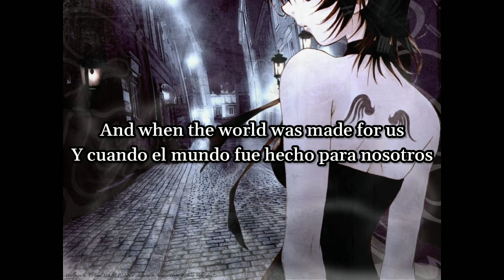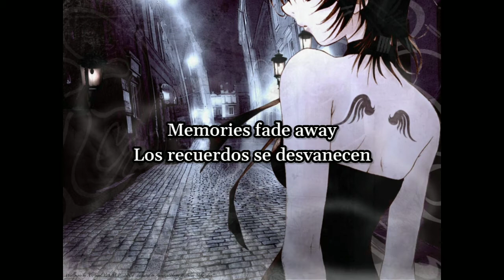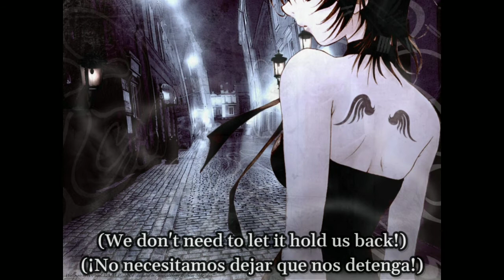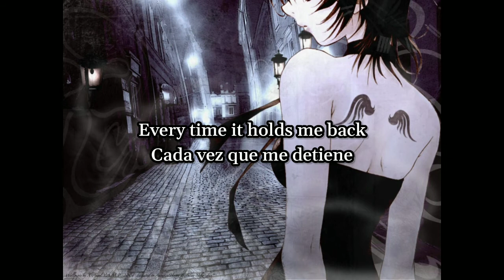Messgram - Karma [Sub español + Lyrics]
Artist: Messgram
Song: Karma
Album: Cheers for the Failures